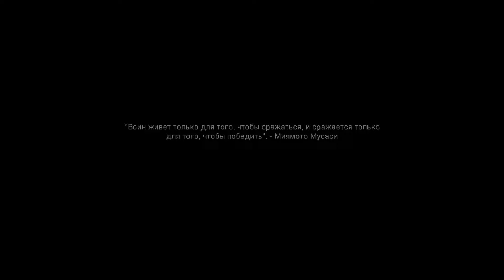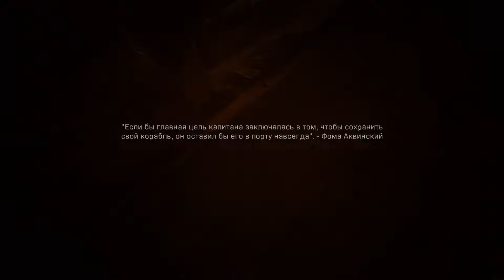Call of Duty® Modern Warfare® №3 2019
Call of Duty: Modern Warfare — компьютерная игра в жанре шутер от первого лица, разработанная Infinity Ward и изданная Activision. Выход состоялся 25 октября 2019 года. Игра является перезапуском подсерии Modern Warfare, а также шестнадцатым проектом во франшизе.
Разработчик: Infinity Ward
Серия: Call of Duty, Call of Duty: Modern Warfare
Дата выпуска: 25 октября 2019 г.